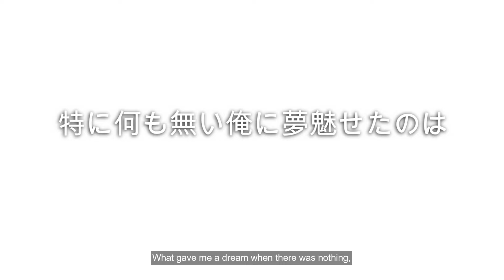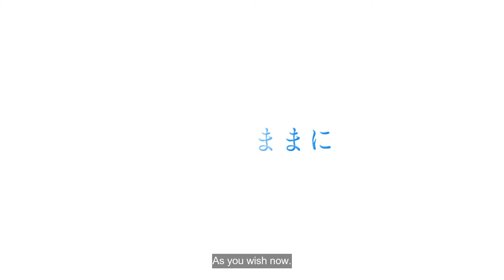TWO-J "Souls Not Dead" (Lyric Video)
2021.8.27リリース TWO-J "Souls Not Dead" のリリックビデオ

It was all a dream...I used to read THE SOURCE magazine.
U.S. HIPHOP 釘ずけのTeen. Soulまで虜にされたスクリーン
真夜中に観たあのMTV. 仲間達といつも繰り出したStreet.
手本にしてたあのO.G. Mark Vの Window映り込む96'
SpeakerからAll Eyes On Me.
地元の仲間に教わるDJ. プレイしたくてClub通うWeekend.
駆け出しに客が付く訳ないけど夢中で居られたAll night.
安い酒でもHIGHになれた HIPHOPが流れてる時だけは
特に何も無い俺に夢魅せたのは未だにこの音楽だけさ

(HOOK)
Everything's gonna be Alright 心の中には真実を
今想うままに 身をまかせてTrust Your Self

ローンで買ったKeybord 想いのまま音を打ち込む
手探りで描いたRhymeにぎごちなく乗せるFlow. 始まりはそう
最初のステージからPHOBIAにM.O.S.A.D 修行重ねたさ名古屋の猛者と
やっと出せた1st Albumで周りROCKし始めたあの頃
仲間も増えて全国でLIVE.各地に繋いだBro'Hood Line
魂込めてMicにRide 現場のHomiesが俺のSoundでHIGH
常に上見てたLife Style,Feel so nice. 結果このスタンスのままブレてない
今のStudio気に入るかどうか いつかの俺に見せてやりたい

(HOOK)

Keeping on a Dream...Because my music is over sea.
売れてるFakeよりマシらしい 残したいのはArt of Legendary.
どうせなるなら唯一無二が良い 競い合うならイケてる奴が良い
面白ぇ仲間はやっぱFrom The Street. また企む新たにTake in Dream.
消えないTattoo. "I Play to Win"
 HIP HOPに救われた 今の俺は愛したものに愛された
これから先目にする流れは 今までよりも遥かに高い眺めさ
 biggie & Pac も残したReality.自分を信じる為のAbility
 I'm still Riding on beats. And if you don't know,Now you know...Neighbor.

(HOOK)